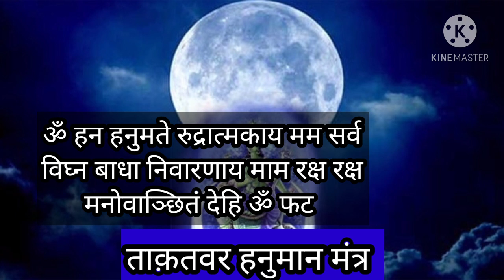सिर्फ 1 माला इस मंत्र के जप से बड़ी से बड़ी बाधा दूर हो जाती है, Hanumant Shabar Mantra.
मात्र एक माला इस मंत्र की करने से कार्य सिद्धि हो जाती है